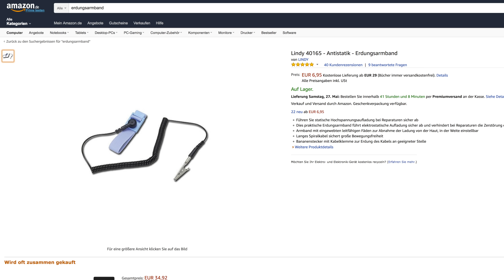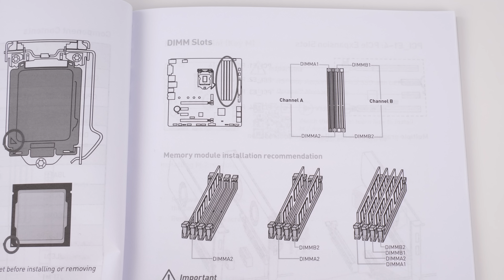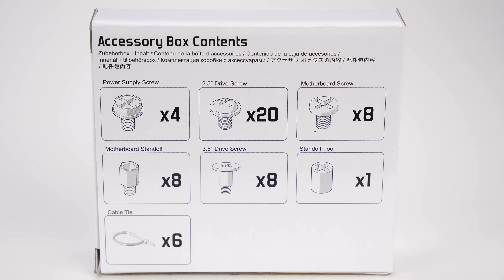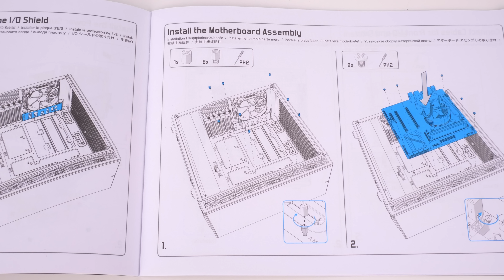Anleitung / How To: Gaming PC selber bauen!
Heute zeige ich euch mal wieder ganz ausführlich, wie man seinen eigenen Gaming PC zusammenbaut. Viel Spaß dabei! :)

Die Einzelteile des hier gebauten Gaming PCs:
► Mainboard
MSI B250M Mortar
Alternative, MSI B250M Gaming Pro
Alternative 2 für Ryzen 5

► CPU
Intel i5 7500
Alternative, Ryzen 5 1500X

► CPU Kühler
Alpenföhn Ben Nevis

► RAM
Corsair Vengeance LPX, 2x 4GB

► SSD
SanDisk PLUS 240GB

► HDD
WD Blue 1TB, 7200rpm

► Grafikkarte
MSI RX 580 Gaming X 8GB
Alternative 1, RX 580 Armor
Alternative 2, RX 580 4GB

► Netzteil
Corsair Vengeance 550M

► Gehäuse
Fractal Define Mini C Window
Alternative, Define Mini C w/o Window

Wenn du etwas bei Amazon kaufst, kannst du mich mit einem Klick auf diesen Link unterstützen:

Skype: ITRaidDE

ALLGEMEINES

Auf dem Kanal ITRaidDE dreht sich alles rund um die Themen Technik & Hardware. So findest du hier Testberichte zu interessanten Produkten, meine Meinung bzw. Eindrücke zu den neuesten Innovationen und viele tolle Projekte - vor allem im PC- bzw. Gaming-Bereich!
Schau dich gerne genauer auf dem Kanal um, viel Spaß dabei :)